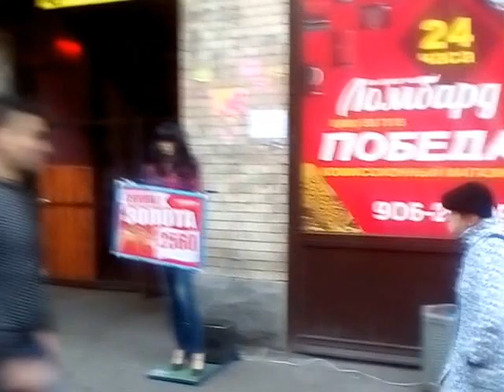промоутер на улице.